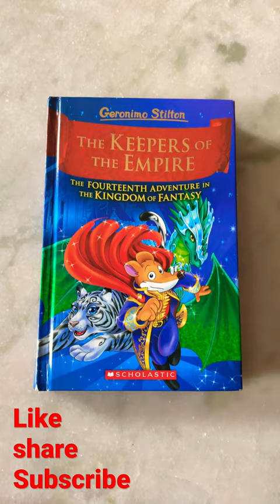Geronimo Stilton story book